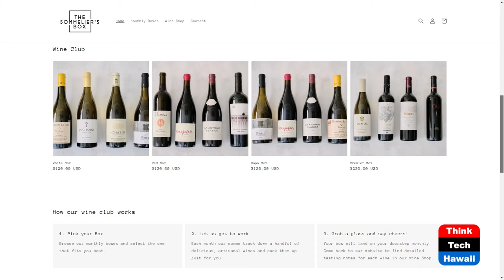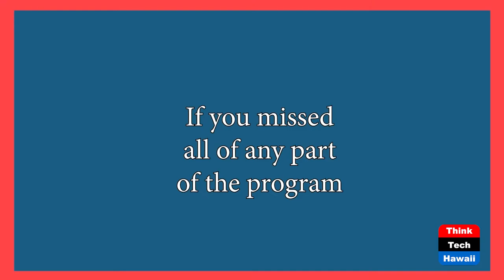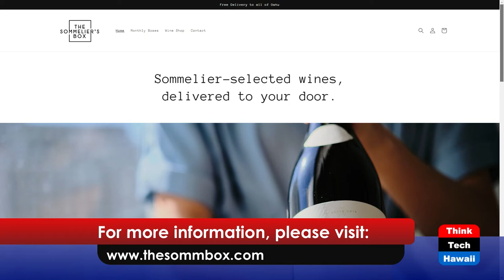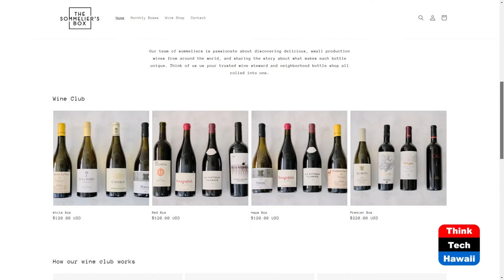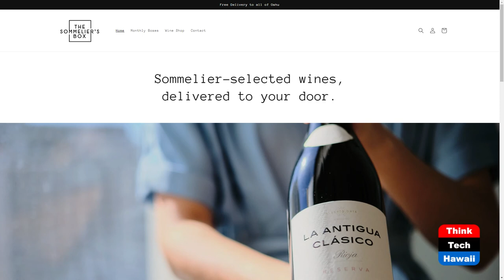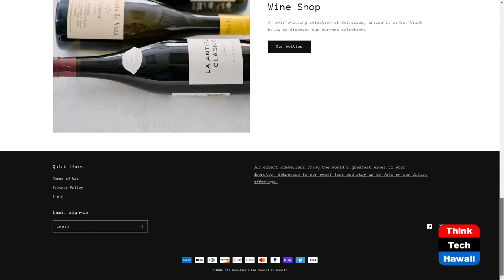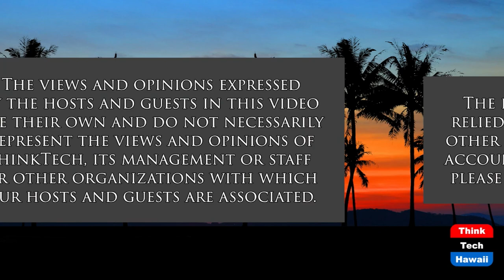Sommelier-selected Wines and Convenience (Connecting Hawaii Business)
The Sommelier's Box Offers Artisanal Wines.  The host for this show is Kathleen Lee.  The guest is Aubrey Wood.

Aubrey Wood, Owner/Founder/Head Sommelier of The Sommelier's Box, came up with his business idea last year of bringing fine wines directly to Hawaii homes. Using his vast experience in the wine industry, his goal is to educate and expose the Hawaii community to artisanal wines from all over the world.